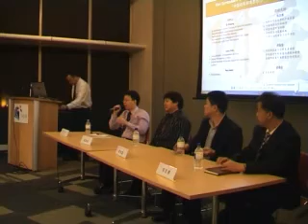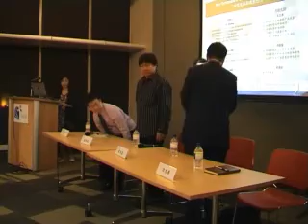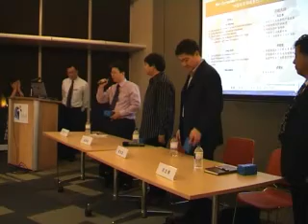Insights into the Film Industry in China Part 8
现在导演很苦恼，老是被问：如何赚钱、如何得奖？因此，导演还是要拍自己擅长、能打动自己的电影。但还是要逐步适应和学习主流电影如何去作。